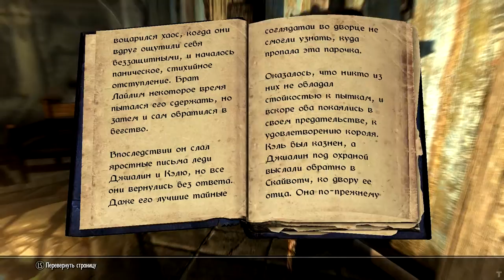Skyrim Книга. Бунт в Фестхолде